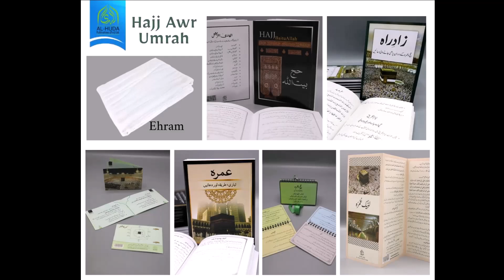Hajj ka Masnoon Tareeqa 2024 by Dr Farhat Hashmi | Sawal o Jawab 36 حج کا مسنون طریقہ - سوال و جواب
Join Dr Farhat Hashmi for an insightful session on the proper way to perform Hajj in 2024. In this video, she answers questions about the pilgrimage, covering different aspects and types of Hajj. Perfect for students and followers of AlHuda International, this lecture provides a comprehensive guide to the sacred journey. Don’t miss this chance to learn from one of the leading scholars in Islamic education. Watch now for detailed explanations and practical advice on completing your Hajj successfully.